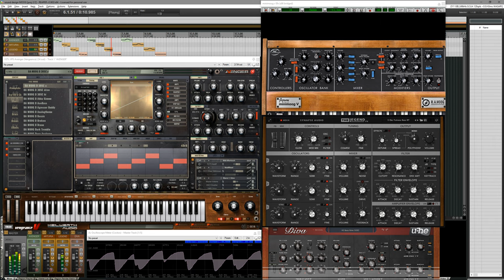MOOG shootout - Avenger vs Arturia vs Legend vs Diva